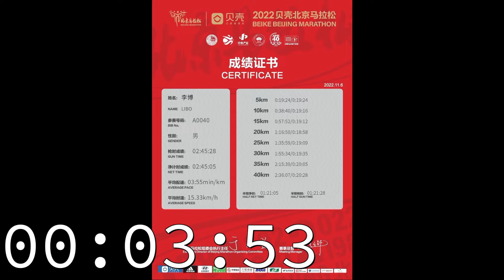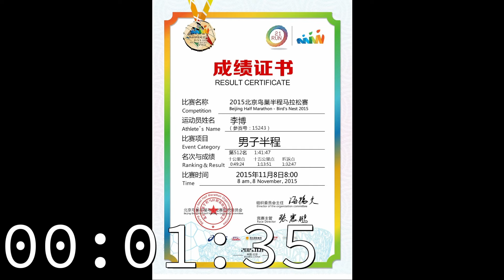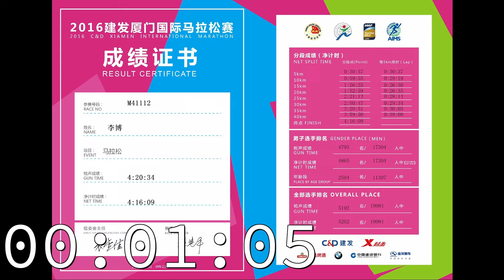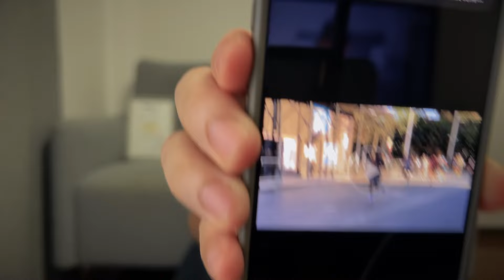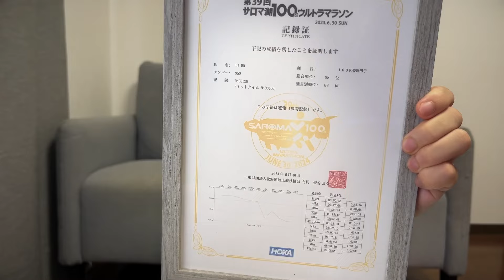跑者漫谈9月15日回放